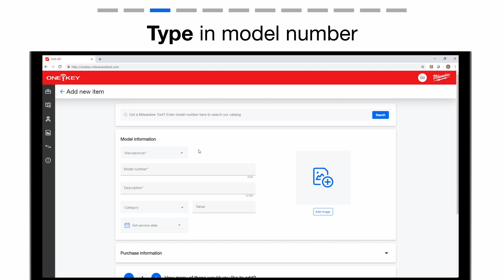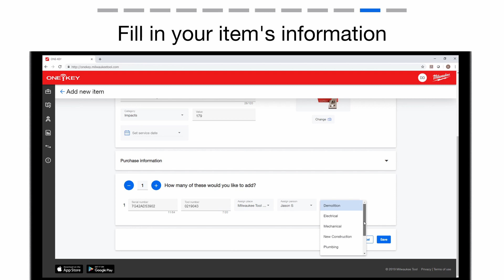Create Milwaukee® Tool from Scratch | One-Key Web App Support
In this video, learn how to add Milwaukee brand tools your inventory by using the ONE-KEY™ web app.  (See our video "Create Inventory Items from Scratch" for instructions on how to add inventory that isn't equipped with ONE-KEY™ tracking technology)

One-Key offers comprehensive tool crib solutions and inventory management software to streamline your process and increase uptime at all your jobs. Create visibility to your tool inventory across all your jobs with our tool and equipment asset tracking features, backed by the industry’s largest Bluetooth® community tracking, and trace your steps to missing items. Our equipment management solutions ensure your entire inventory is accounted for, not just One-Key compatible tools, visualizing the whereabouts of your assets in the app.

Learn how to track your tools with construction inventory management software built for the trades.